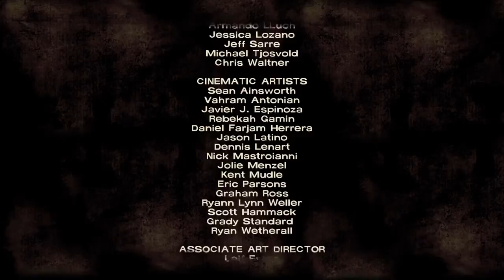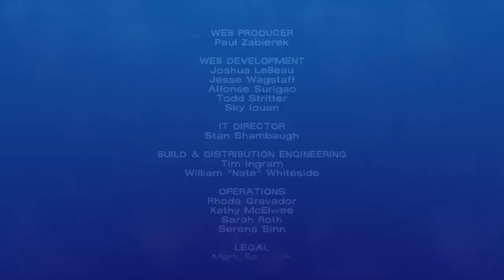Episode 3 in season 1 The Walking Dead Game